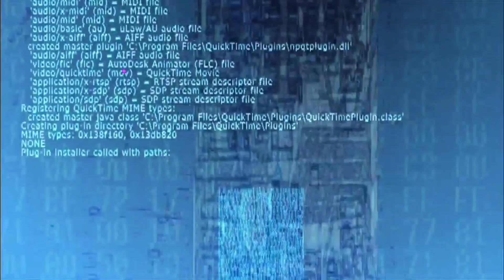DJI MINI 3 range test ? Quanto va lontano con le 2 antenne ? DJI FLY ed i WAYPOINTS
Finalmente i waypoints anche sulla DJI FLY! Iniziamo con il Mavic 3.
Arrivano i primi range test del nuovo DJI MINI 3. O2 rimane sempre migliore dell'O3 per coprire grandi distanze, forse non andrà benissimo in città ma i 20MHz di larghezza di banda sono ancora la scelta ottimale.

*ALCUNI CONSIGLI* :

Lo zaino che avete visto nel video contiene sia l'Avata che il Mini 3 Pro:
La strumentazione utilizzata nei miei video e tanto altro, lo trovate qui:
Gruppo Facebook in cui partecipo insieme a *Quadricottero News, Dronezine, Andrea Pinotti, Vincetech* e tanti, tanti altri: